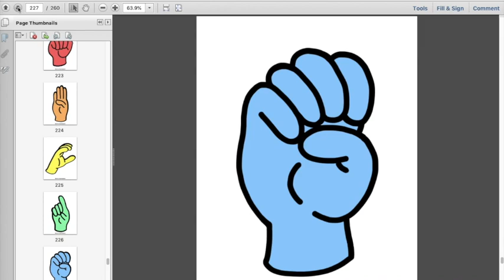ASL Alphabet Bulletin Board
Looking for a way to make your learning space more inclusive? Printable ASL Alphabet Bulletin Board and American Sign Language Posters are full of color and options! These printable sign language posters are designed to help you create a vibrant, inclusive and accessible learning environment for all students. Print letters A-Z, or choose only the letters you want to create a specific word or phrase! Super simple and easy! Print in various sizes to use for an alphabet wall display, on student desks, in small groups, or in the hallway.